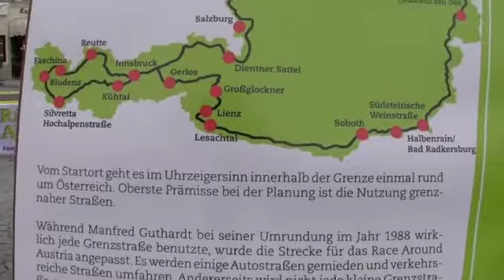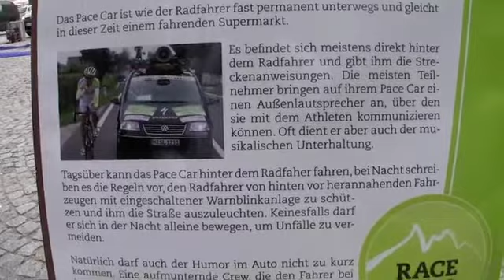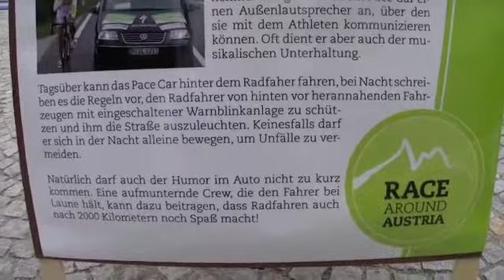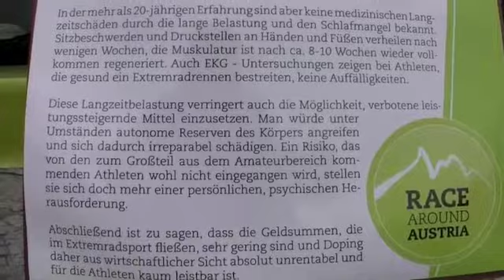Race Around Austria 2010 - Pre Race Info